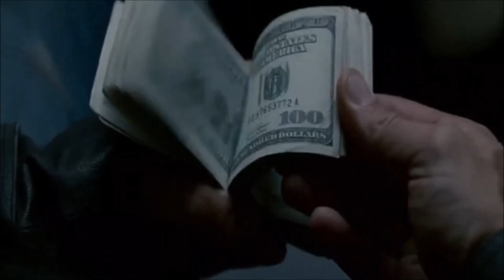แนะนำหนังน่าดูเรื่อง " ผจญภัยฝ่าหุบเขามรณะ "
Race To Witch Mountain ผจญภัยฝ่าหุบเขามรณะ (2009)